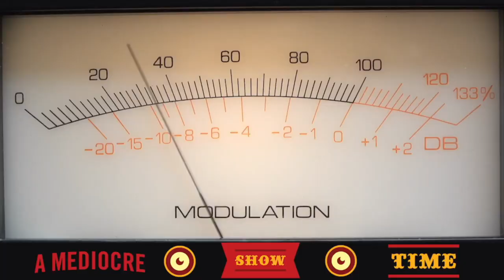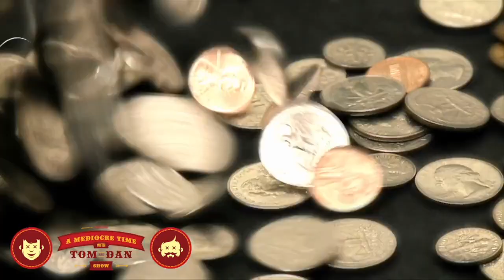658 - Dan Cummins & the Boy Scouts - 2/18/22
We’re massive fans of today’s guest. Well, not Seth, but the first guy; Dan Cummins! He’s the best. Not only is he a fantastic comedian and podcaster, but he’s also a pretty rad human and friend of the show! He’s in town at the Orlando Improv this weekend and if you’re looking for some last minute tickets, snag those

And if you want to check out any of his insanely funny and creative podcasts, you can find all of those They have some of the coolest and most fun merch in the game and it was fantastic catching up today!

Seth’s dojo is pretty rad too and he’s like if you’d check it out! (He’s also like your money so he can buy a fancy new boat and VR rig!)

On this week’s show:

* Dan Cummins is here
* Pooping in the woods
* Touring during the pandemic
* Dealing with hecklers
* Adult summer camp
* Sexy caged boy scouts
* Haters/reviews
* Resting dick face
* Seth Petruzelli's news
* Fecal compaction
* Seth's news is years old
* CRISPR gene editing
* Seth and VR porn
* Sweetheartz store in Casselberry
* The Chungle
* Tom's birthday kayak

d